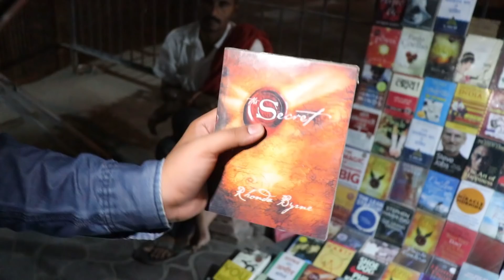How to Get 10 Million Subscribers || Secret Trick of universe || The Law of Attraction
▶ MY SOCIAL